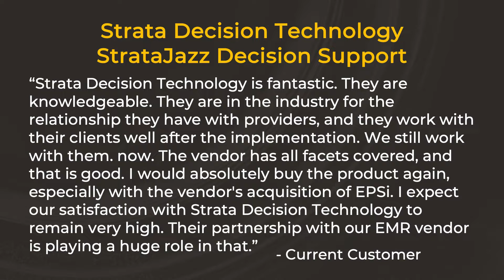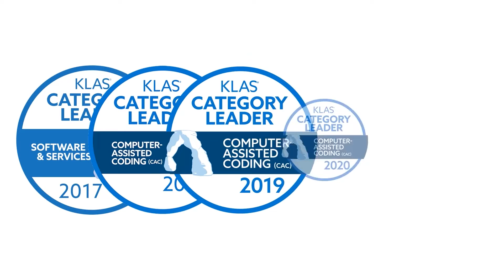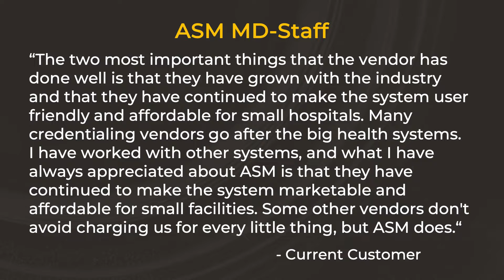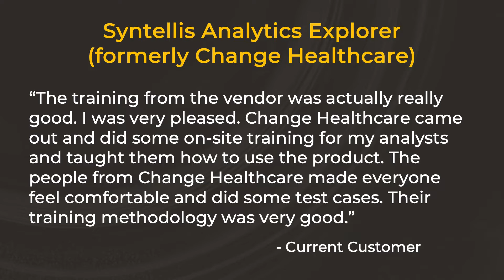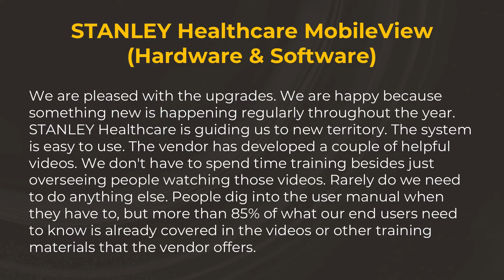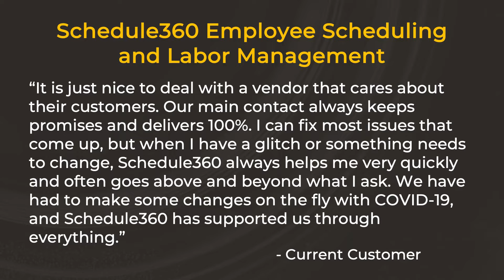2021 Best in KLAS Awards: Financial Revenue Cycle & HIM